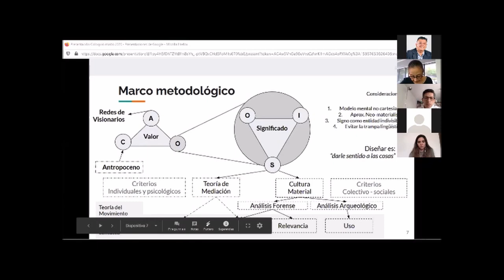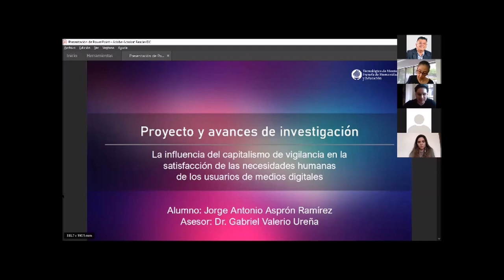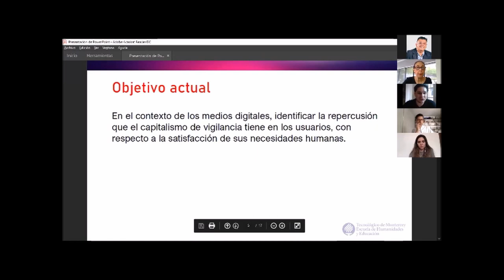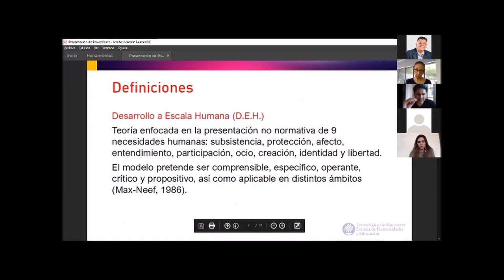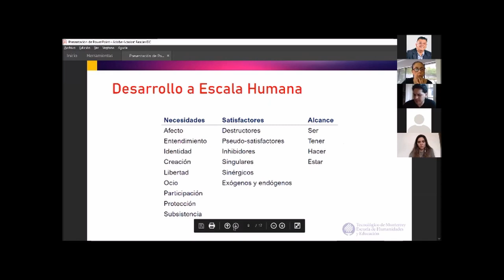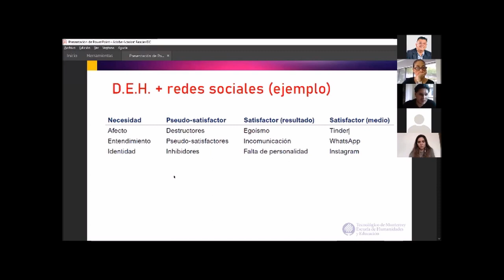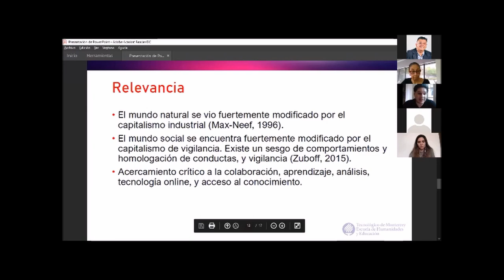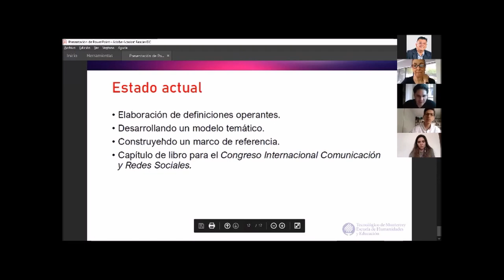VI Coloquio de Investigación en Estudios Humanísticos - Participación de Jorge Asprón - ITESM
VI Coloquio de Investigación en Estudios Humanísticos  - Participación de Jorge Asprón  - ITESM Campus Monterrey

Presentando el tema: La influencia del capitalismo de vigilancia en la satisfacción de las necesidades humanas de los usuarios de medios digitales.

Asesor de tesis: Dr. Gabriel Valerio Ureña.

Lectores: Dr. Javier Carrillo, Dr. Manuel Cebral.